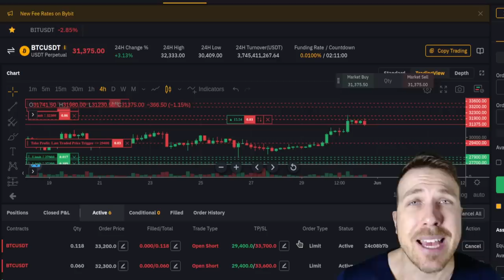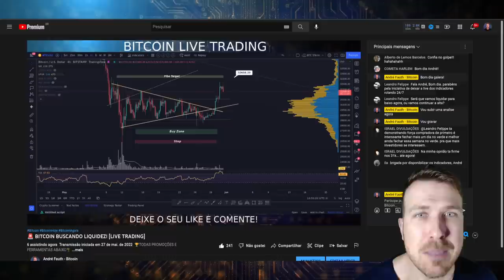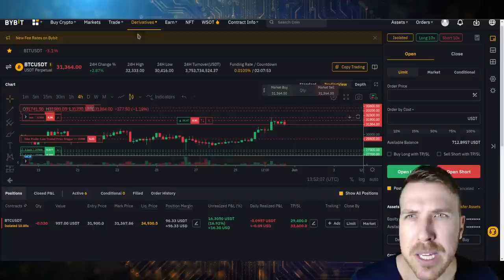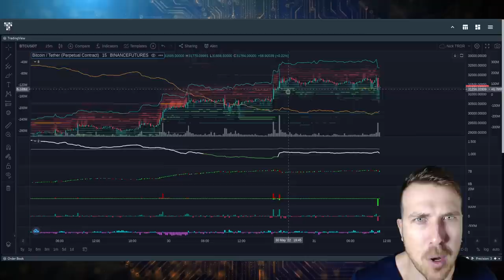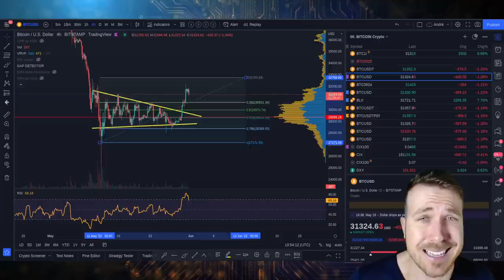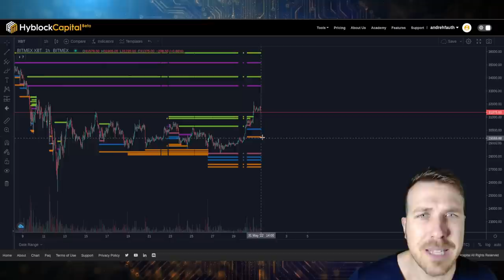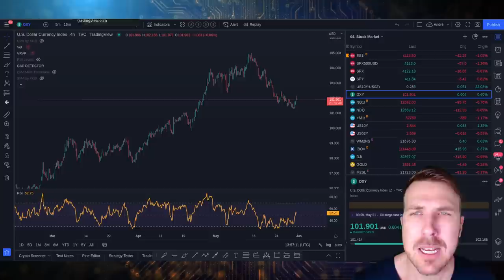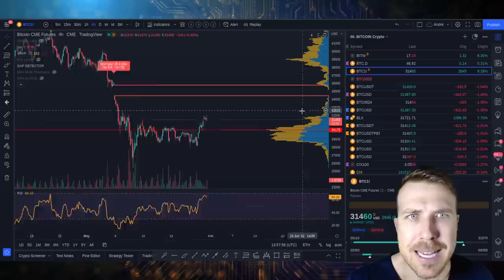BITCOIN: PORQUE ESTOU SHORTANDO? [Fiquei louco...]